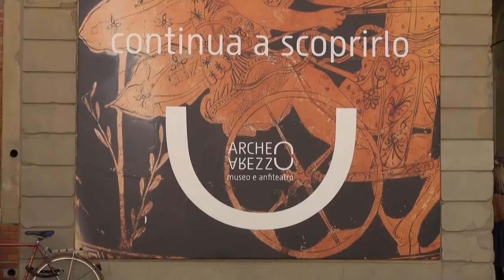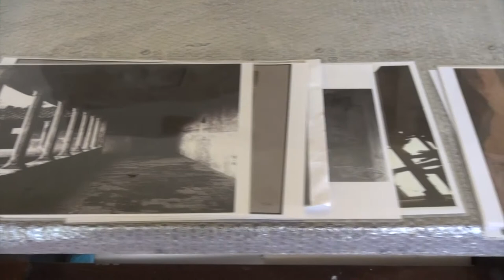Il Museo Archeologico presenta il recupero degli affreschi con le storie di San Benedetto